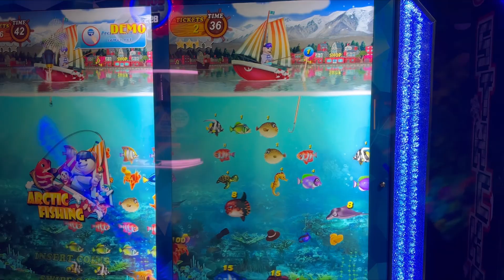Aaron’s 9years Birthday Party Hurry